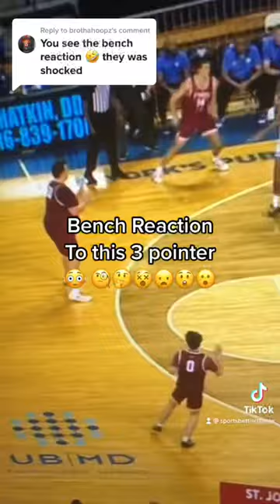The entire Buffalo bench was in shock after this three-pointer by Connor Williams